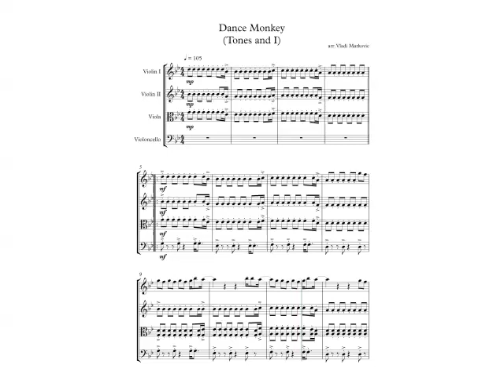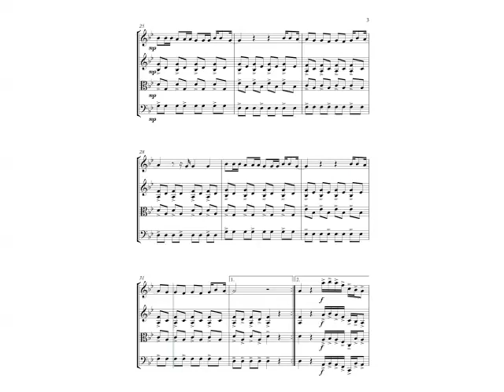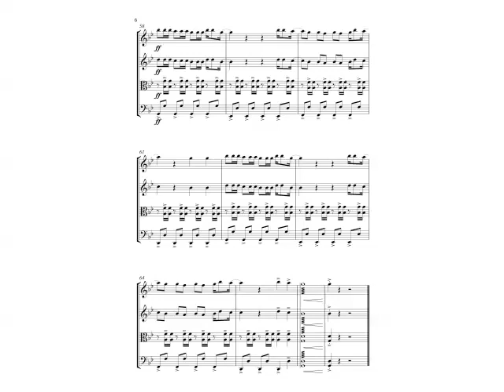Dance Monkey - String quartet cover (sheet music)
Dance Monkey by Tones and I - Arrangement for string quartet